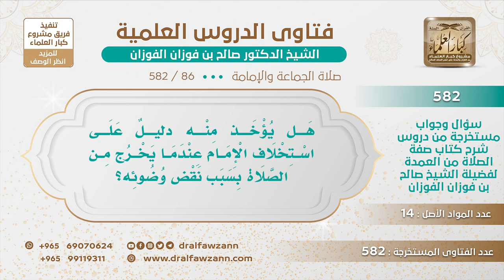[86 -582] استخلاف الإمام إذا انتقض وضوؤه أثناء الصلاة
-"السؤال: يقول وهل يؤخذ منه دليلٌ على استخلاف الإمام عندما يخرج من الصلاة بسبب نقض وضوئه؟
الجَوَابُ: نعم هو يستخلف لكن الأحوط أنه إذا سبقه الحدث وانتقض وضوؤه أن الخليفة الذي بعده يأتي بالصلاة من أولها يستأنفها من أولها؛ لأنها بطلت صلاة الإمام فلا يبنى عليها، وأما إذا خاف من الحدث ثم قدَّم من يصلي عنه قبل أن ينتقض وضوؤه فلا حرج في ذلك.
للاشتراك في قناة الشيخ صالح الفوزان
سؤال وجواب من شرح صفة الصلاة ( 582 ) مقطع

للاستفسار والإقتراحات والدعم
رئيس الفريق
لمشروع كبار العلماء